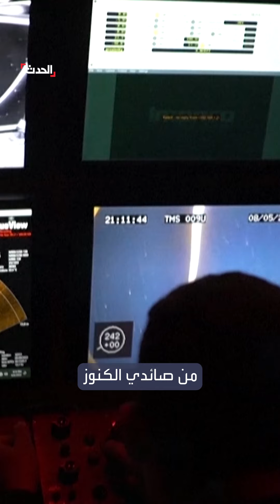كنز السفينة الأسطورية "سان خوسيه" الغارقة عام 1708 يثير الخلافات بين إسبانيا وكولومبيا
"كانت تحمل سبائك فضة وقطعاً نقدية ذهبية وصناديق من الزمرّد".. كنز السفينة الشراعية الإسبانية الأسطورية "سان خوسيه" الغارقة عام 1708 يثير الخلافات بين إسبانيا و
لمعرفة أحدث المستجدات.. عبر البث المباشر من هنا ⤵
وبإمكانكم متابعة الحدث على منصات التواصل